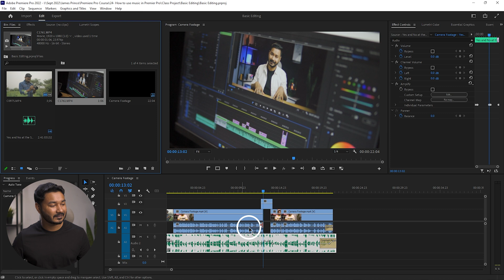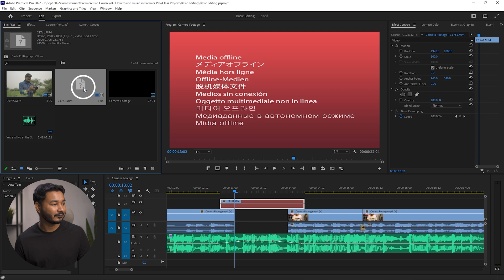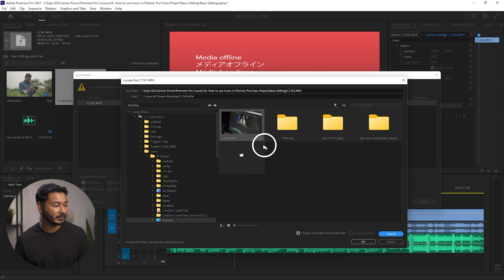How to Solve Media Offline Problem in Premiere Pro | EP 25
If you are using Premiere Pro on daily basis then you might face this problem where you get a red screen with media offline notification. Today I'll show you how you can re-link missing media files in Premiere Pro.

📦 My GEARS
🎥 My Camera
📸 Lens I Use (Video)
📷 My Other Lens (Photography)
🎙️ My Microphone (Shotgun)
🎤 My Wireless Mic
🎚️ Audio Recorder
💡 My Video Light
📦 My Softbox
🎨 Practical Light
🌿 Artificial Plant
💻 Editing Device